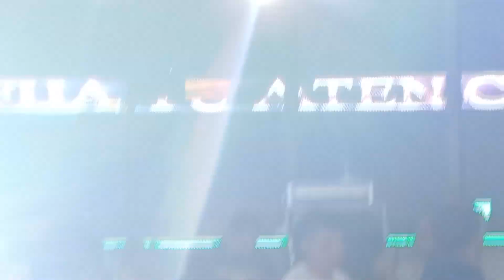💥PRESENTACION ⛔ SONIDO CONSTELACION 82 ✴ URIEL REYES EN STA LUCIA 💢 CUMPLEAÑOS DE PIOLIN 82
GRACIAS A EL STAFF INFIELES 82